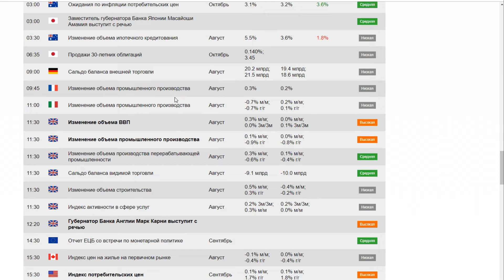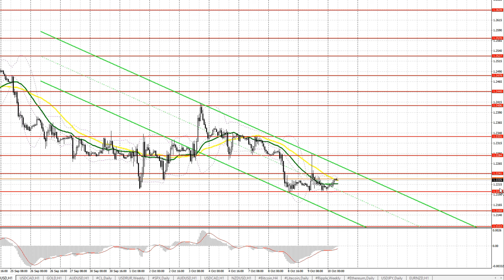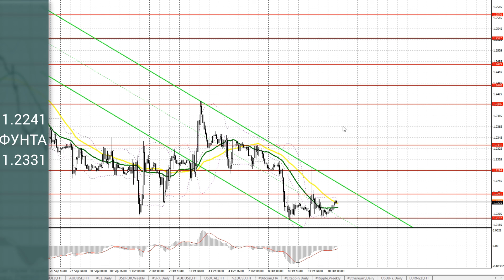Прогноз на 10.10.2019 от Максима Магдалинина: Протоколы ФРС не прояснили ситуацию.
Прогноз на 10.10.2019 от Максима Магдалинина: Протоколы ФРС не прояснили ситуацию.  Все внимание к отчету ЕЦБ.